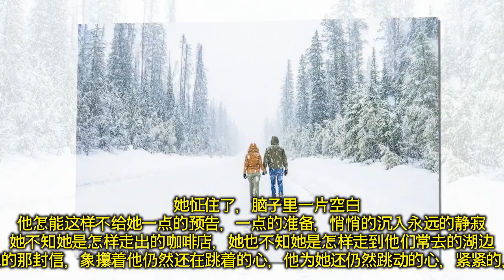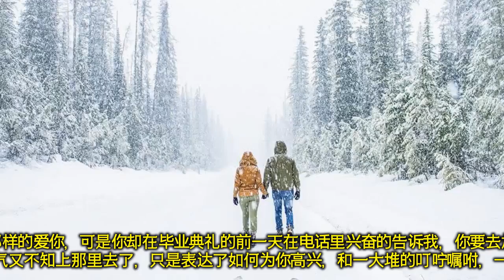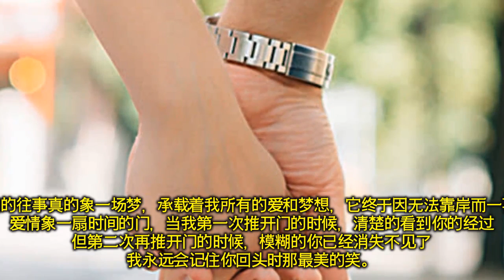爱情故事：世界上最遥远的距离 有些缘分是注定要失去的，有些缘分是永远没有结果的，如果爱，爱并不如烟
有些缘分是注定要失去的，有些缘分是永远没有结果的，如果爱，爱并不如烟。那年他十九岁。他对她一见钟情